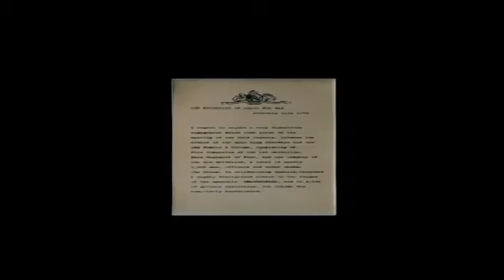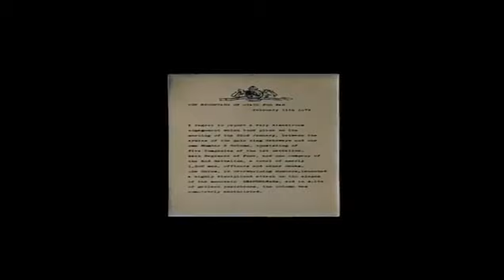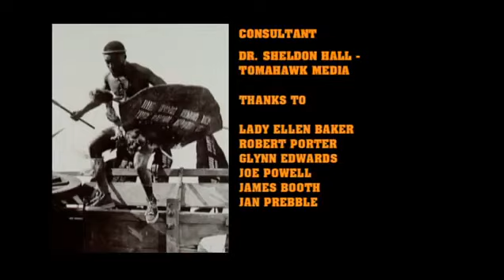The Making of Zulu 1964 Michael Caine Stanley Baker